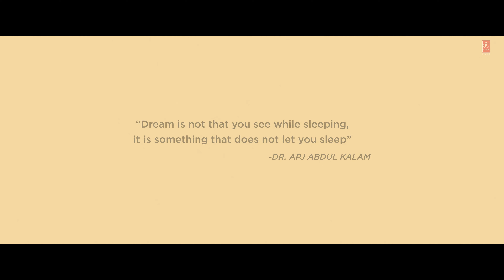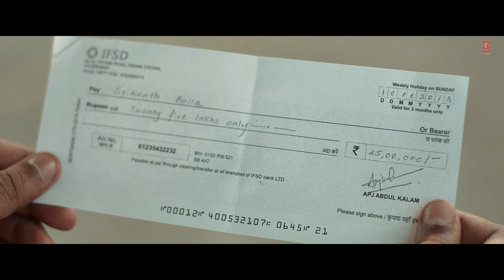SRIKANTH (Official Trailer): RAJKUMMAR RAO | SHARAD, JYOTIKA, ALAYA | TUSHAR H I BHUSHAN K, NIDHI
Hit Videos
HIS CONVICTION DOES NOT NEED EYES. HIS VISION IS HIS IDENTITY ITSELF! PRESENTING THE OFFICIAL TRAILER OF THE FILM SRIKANTH. STARRING RAJKUMMAR  RAO, JYOTIKA AND ALAYA

A T-SERIES FILMS & CHALK N CHEESE FILMS PRODUCTION

RAJKUMMAR RAO IN SRIKANTH

IN CINEMAS NEAR YOU, ON 10th MAY!

CREDITS:
CAST : RAJKUMMAR RAO, JYOTIKA, ALAYA F, SHARAD KELKAR, JAMEEL KHAN
DIRECTED BY: TUSHAR HIRANANDANI
PRODUCED BY: BHUSHAN KUMAR, KRISHAN KUMAR & NIDHI PARMAR HIRANANDANI
CO-PRODUCER: SHIV CHANANA
PRESIDENT (T-SERIES): NEERAJ KALYAN
WRITER: JAGDEEP SIDDHU & SUMIT PUROHIT
DIRECTOR OF PHOTOGRAPHY: PRATHAM MEHTA
EXECUTIVE PRODUCER: AJEET SINGH
EDITOR: DEBASMITA MITRA & SANJAY SANKLA
LYRICS: MAJROOH SULTANPURI, ANAND MILIND, SHLOKE LAL, YOGESH DUBEY & KUNAAL VERMA
COSTUME DESIGNER: ROHIT CHATURVEDI
KEY MAKEUP: DESIGNER PATTANAM RASHEED
SOUND DESIGNER: P M SATHEESH, MANOJ M GOSWAMI
PRODUCTION DESIGN: TANVI LEENA PATIL
ORIGINAL BACKGROUND SCORE: ISHAAN CHHABRA
ACTION DIRECTOR: AEJAZ GULAB
LINE PRODUCER: GAURAV RAJAIN
CASTING DIRECTOR: ABHIMANYU RAY
ASSOCIATE DIRECTORS: KUNAL GUPTA, SHIVRAJ WAICHAL
CHOREOGRAPHER: PUNIT J PATHAK
POST PRODUCTION: THE POST CO
PROJECT HEAD (T-SERIES): HEETT SAVLA
FILM & CONTENT TEAM (T-SERIES): ALOK KUMAR SHUKLA, SHRADDHA SHRIKANT GHANEKAR. MEGHHA CHHEDA
MUSIC ON: T-SERIES
DI: PRIME FOCUS
VFX: POST HOUSE
PR AGENCY: COMMUNIQUE FILM PR
DIGITAL MARKETING: WHITE RIVERS MEDIA
PUBLICITY DESIGN: MANTRAA LUMINOSITY
VISUAL PROMOTIONS: JUST RIGHT STUDIOZ NX

►Amiri Art - (Youtube Channel)